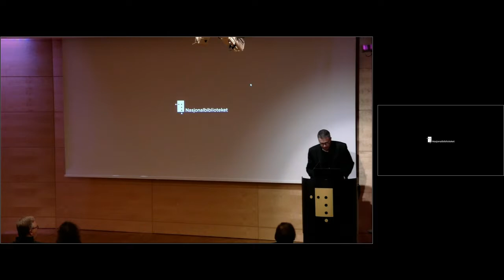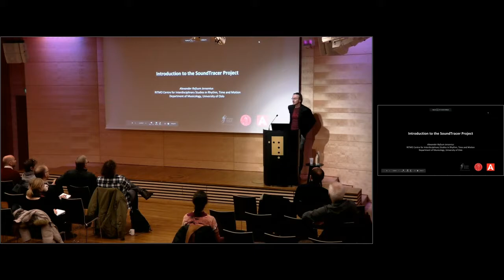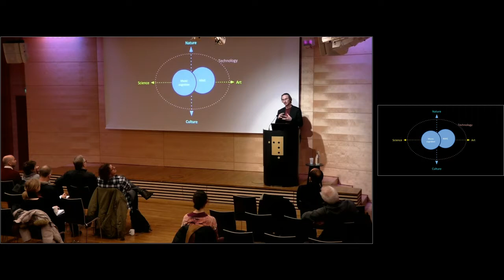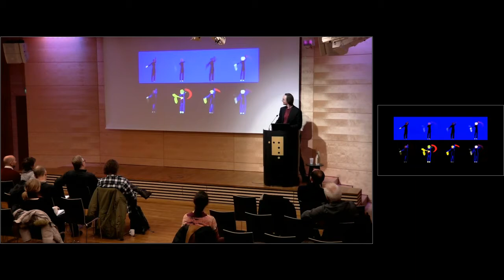SoundTracer workshop 2017: Introduction by Gjems and Jensenius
Richard Gjems (National Library of Norway) introduces the music information retrieval workshop at the National Library of Norway on 7 December 2017.

This is followed by Alexander Refsum Jensenius (University of Oslo) presenting the SoundTracer project aimed at using the motion of the hand to search in large sound databases.